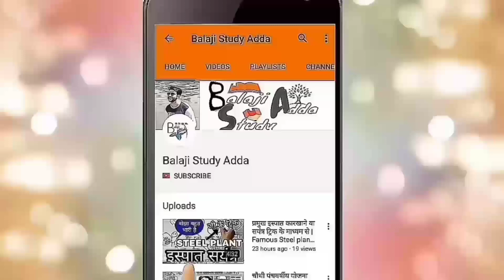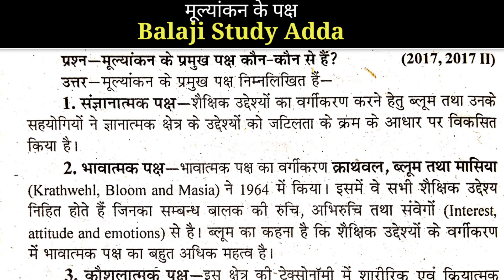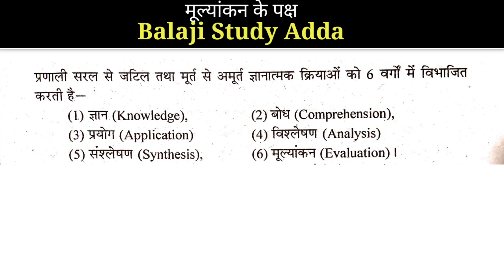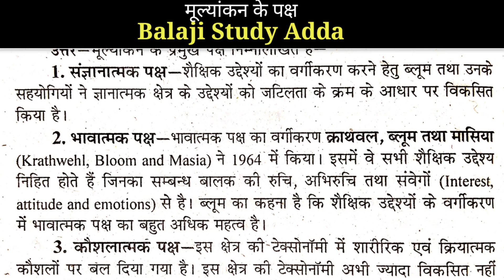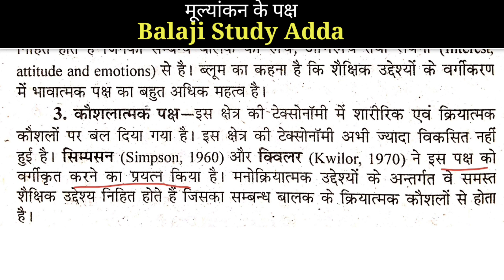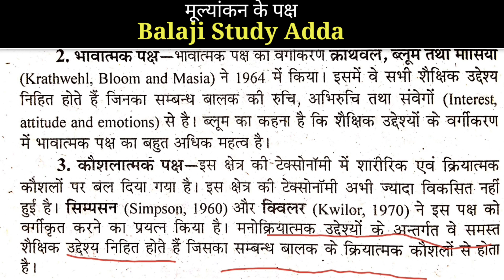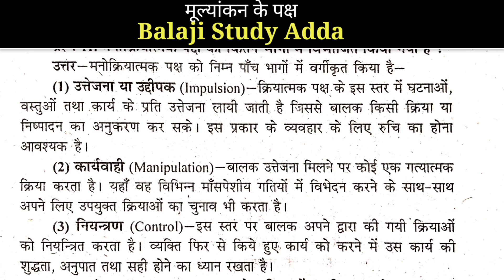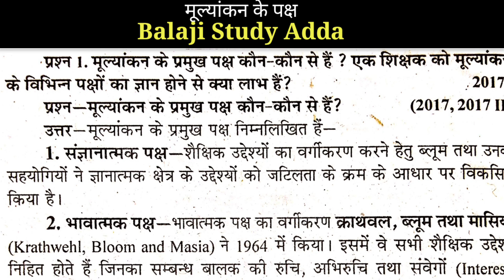मूल्यांकन के पक्ष : ज्ञानात्मक पक्ष, भावात्मक पक्ष तथा कौशलात्मक पक्ष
PART #1 पाश्चात्य विचारक -

PART #2 पाश्चात्य विचारक

मूल्यांकन के पक्ष के बारे में

Which is comes in Btc/Deled 3rd sem, b.ed, NIOS deled, TET, CTET etc

Social links =